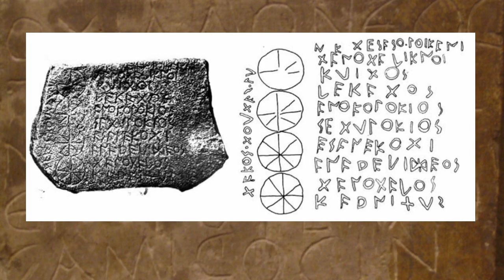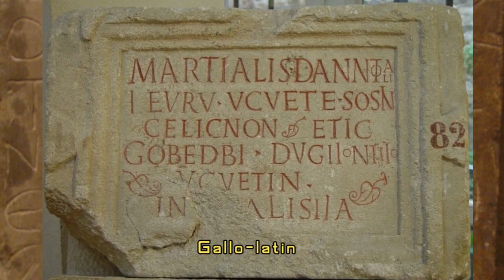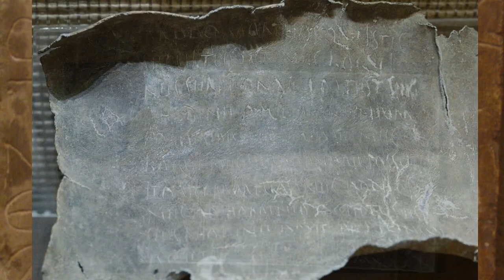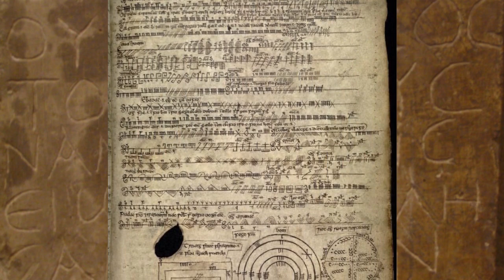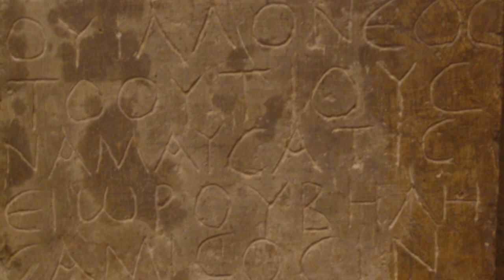🤠ArchéoloQuick#3 : les écritures celtes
Les celtes étaient-ils vraiment des barbares sans écriture? Et bien non. Les écrits celtes ça existe! Du Gallo-grec à l'Ogham, petit tour d'horizon de ces écrits et de leur intérêt.

ArchéoloCryx est une émission pédagogique parlant d'archéologie et d'histoire, le tout entouré d'aventure façon VLOG et de pointes d'humour.
Les émissions proposeront des thèmes aussi varié que les romains, la préhistoire, les cités perdues, l'art et architecture ancienne, le moyen âge, et bien d'autres sujets encore.
🧡🧡Un petit j'aime et follow si tu as aimé! 🧡🧡